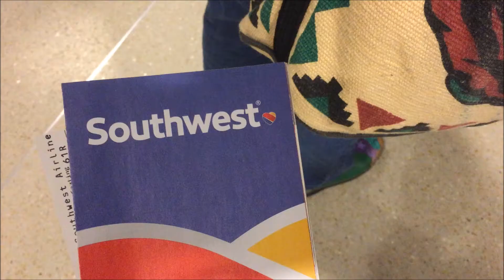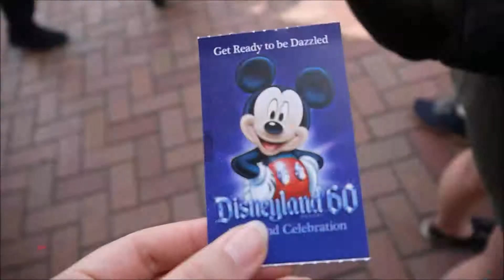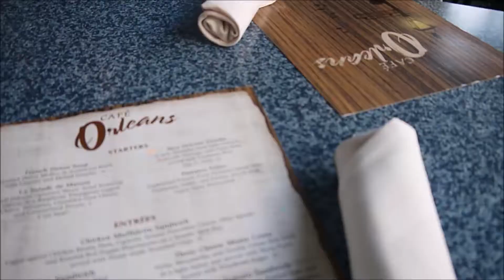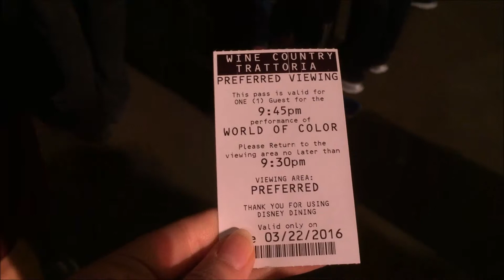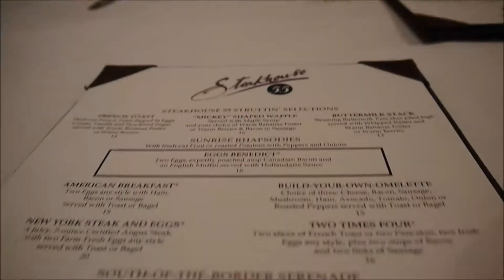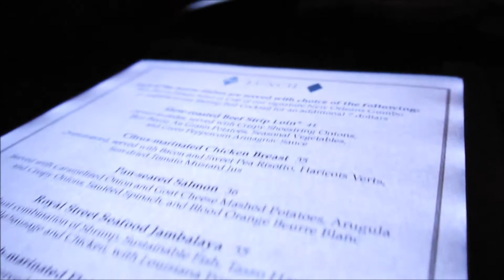LA x Disneyland Adventures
Spring Break 2016

Disneyland
California Adventures